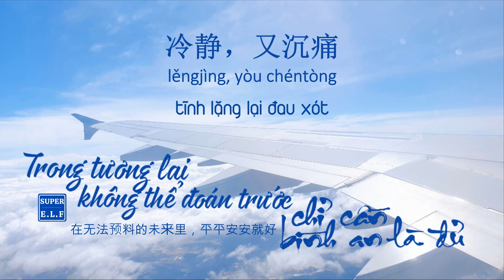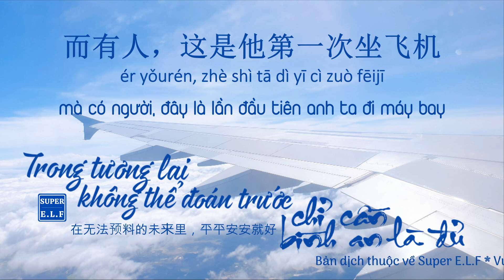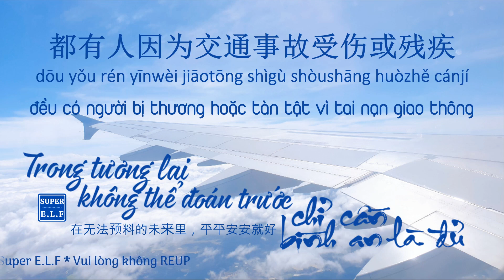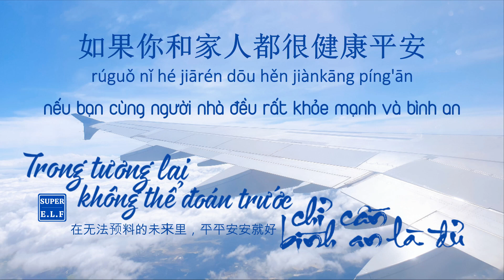[Radio 331] Trong tương lai không thể đoán trước, chỉ cần bình an là đủ | 在无法预料的未来里，平平安安就好 | Nhụy Hy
在无法预料的未来里，平平安安就好
Trong tương lai không thể đoán trước, chỉ cần bình an là đủ

Nguồn : WeChat
Giọng đọc 蕊希 | Nhụy Hy
微博 ｜ @蕊希Erin
小红书 ｜@蕊希Erin